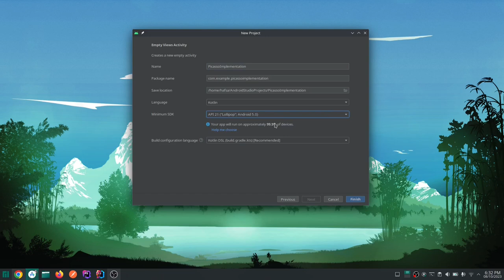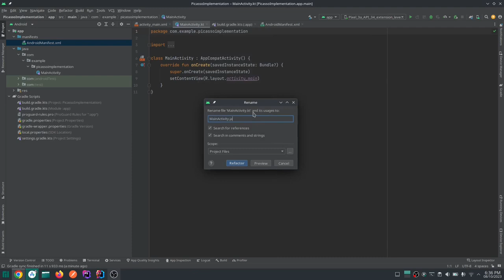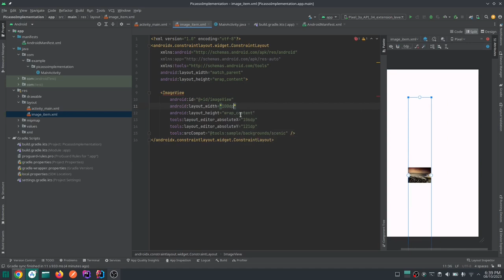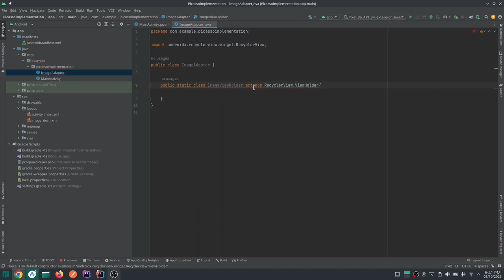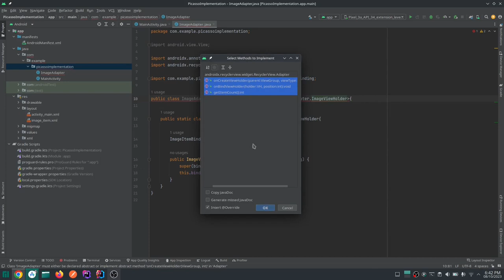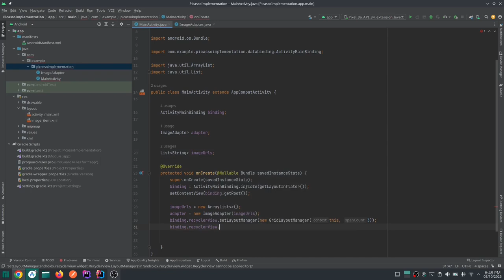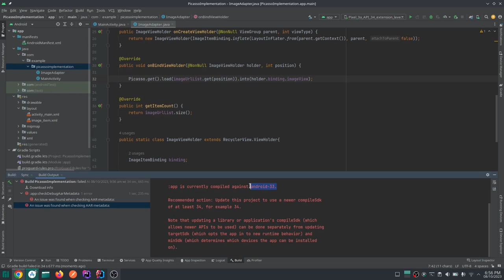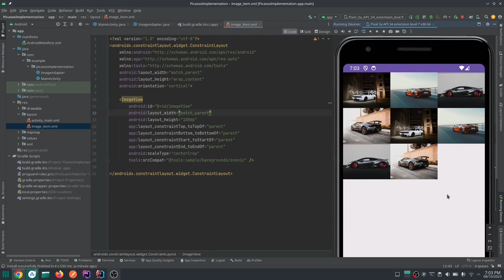How to implement Picasso Library in Android Studio | How to load images with Picasso in RecyclerView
In this Tutorial, you will learn how to implement Picasso Library in Android Studio to load images in recycler view.

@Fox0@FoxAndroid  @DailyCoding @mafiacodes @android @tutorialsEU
timestamps:
0:00 Intro to Picasso
0:25 Create project
1:06 Implement Picasso